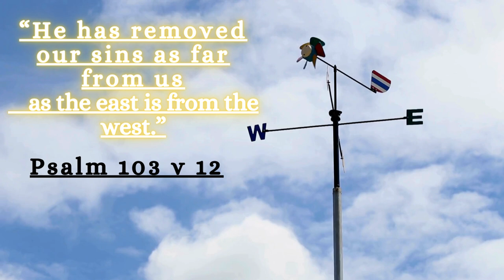"He has removed our sins as far from us as the east is from the west" Psalm 103 v. 12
Psalm 103 Full Chapter (NLT)  :

1 Let all that I am praise the Lord;
    with my whole heart, I will praise his holy name.
2 Let all that I am praise the Lord;
    may I never forget the good things he does for me.
3 He forgives all my sins
    and heals all my diseases.
4 He redeems me from death
    and crowns me with love and tender mercies.
5 He fills my life with good things.
    My youth is renewed like the eagle’s!

6 The Lord gives righteousness
    and justice to all who are treated unfairly.

7 He revealed his character to Moses
    and his deeds to the people of Israel.
8 The Lord is compassionate and merciful,
    slow to get angry and filled with unfailing love.
9 He will not constantly accuse us,
    nor remain angry forever.
10 He does not punish us for all our sins;
    he does not deal harshly with us, as we deserve.
11 For his unfailing love toward those who fear him
    is as great as the height of the heavens above the earth.
12 He has removed our sins as far from us
    as the east is from the west.
13 The Lord is like a father to his children,
    tender and compassionate to those who fear him.
14 For he knows how weak we are;
    he remembers we are only dust.
15 Our days on earth are like grass;
    like wildflowers, we bloom and die.
16 The wind blows, and we are gone—
    as though we had never been here.
17 But the love of the Lord remains forever
    with those who fear him.
His salvation extends to the children’s children
18     of those who are faithful to his covenant,
    of those who obey his commandments!

19 The Lord has made the heavens his throne;
    from there he rules over everything.

20 Praise the Lord, you angels,
    you mighty ones who carry out his plans,
    listening for each of his commands.
21 Yes, praise the Lord, you armies of angels
    who serve him and do his will!
22 Praise the Lord, everything he has created,
    everything in all his kingdom.

Let all that I am praise the Lord.